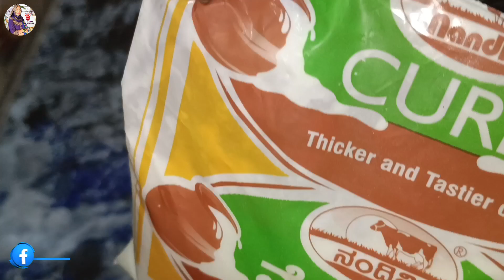Mango Malai Lassi | Jhat Pat Aam Lassi | Quick And Easy Mango Lassi